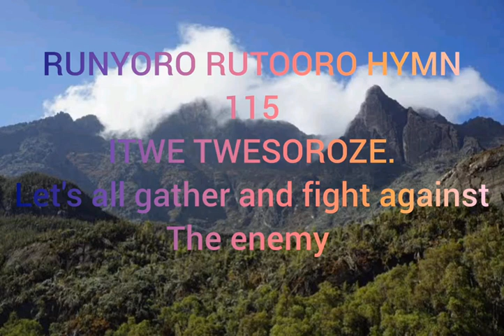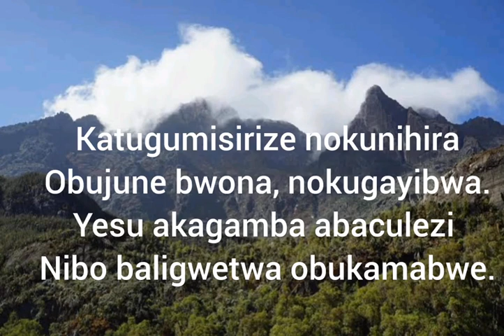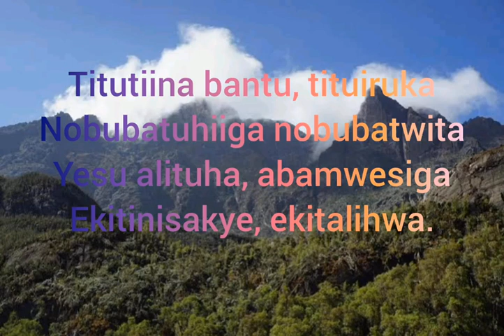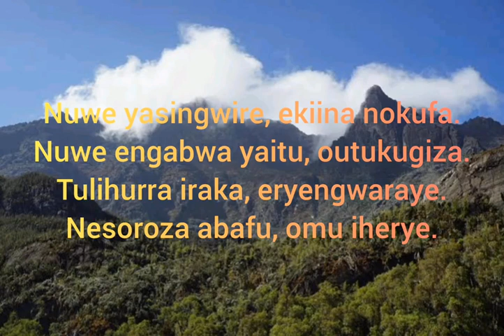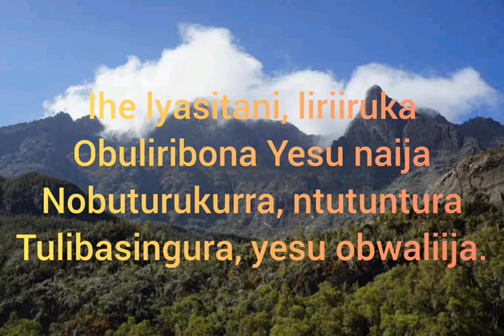RUNYORO Rutooro hymn 155. itwe twesoroze. anglican church songs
anglican Rutooro hymn 155. itwe twesoroze.